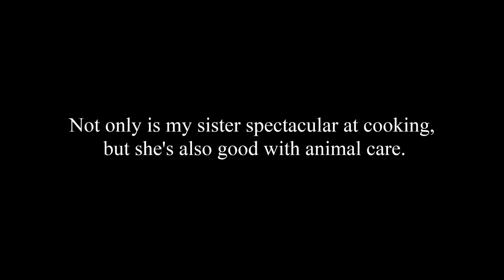My Sister Is A Professional Chef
WARNING: These Important Rules are as follows: No Dislikes, No Hurtful Comments (which also means trolling or saying that your comment is hurtful), no Scam or Spam & No Stealing. I'm not joking when I say that my sister's cooking is done to perfection.